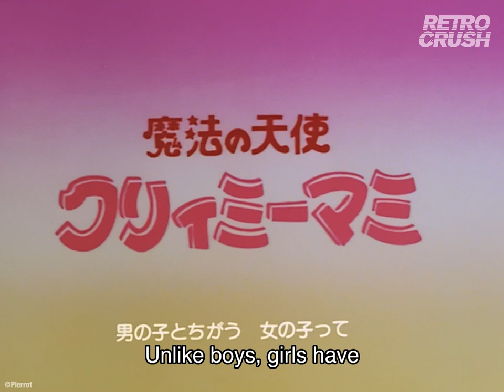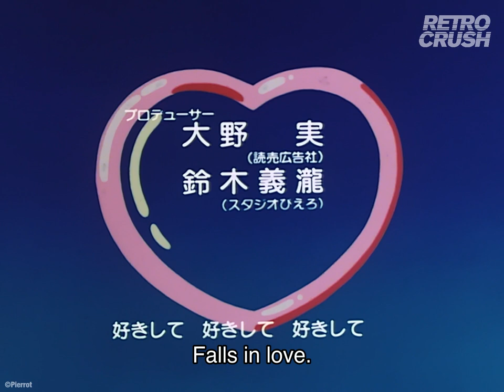Creamy Mami, the Magical Angel - Opening | "Delicate ni Sukishite" by Takako Oota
This is as 80s as you can get

About Creamy Mami, the Magical Angel:
In this anime classic, ordinary schoolgirl Yuu Morisawa leads a double life as the magical singer Creamy Mami.

Director:
Osamu Kobayashi

Cast:
Takako Ohta
Yu Mizushima
Kaneta Kimotsuki